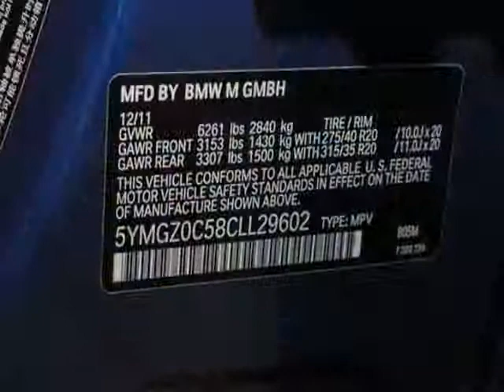2012 BMW X6 M SUV - Marietta, GA